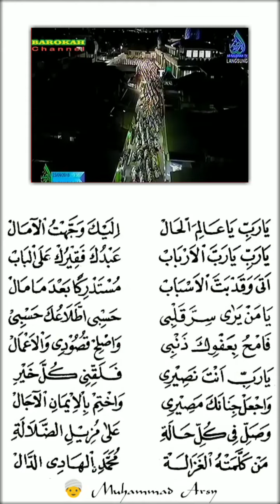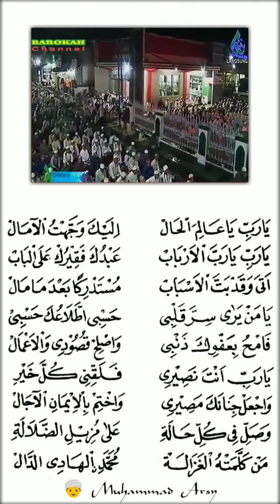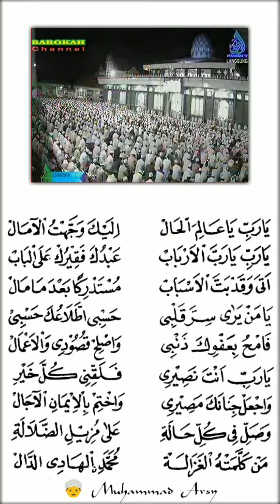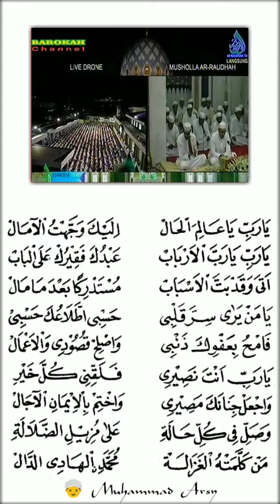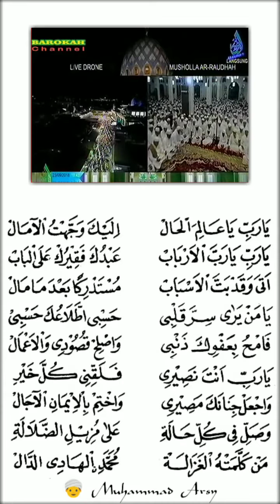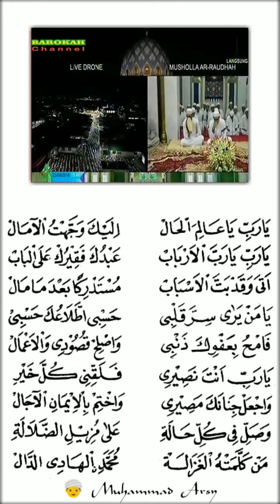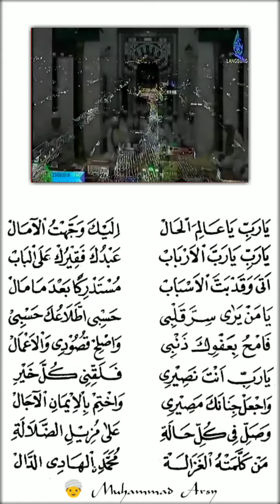Ya Robbi Yaa Alimal Hal - Syair Sekumpul